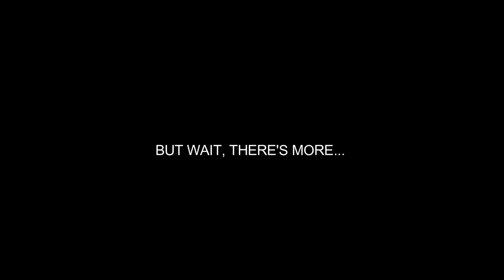SolyLunaVlogs: SKYRANCH NIGHTMARE